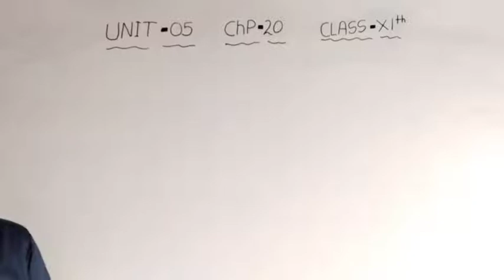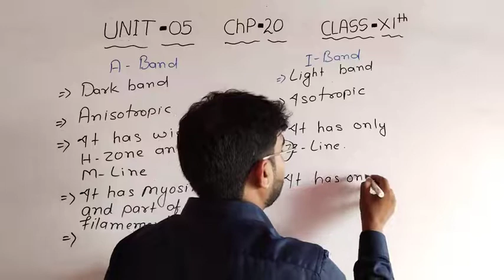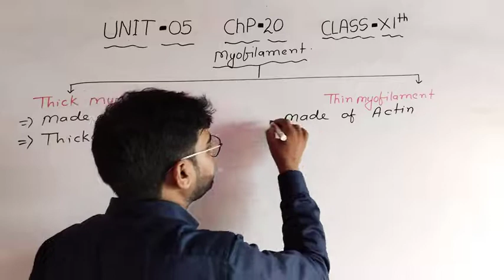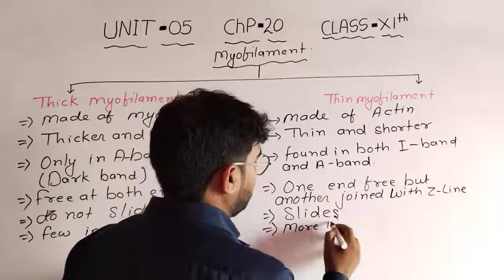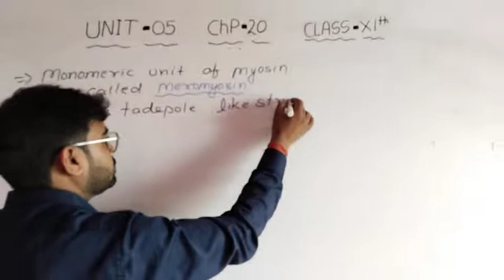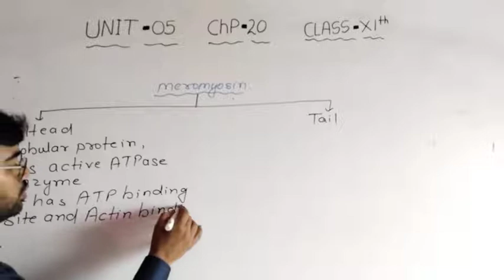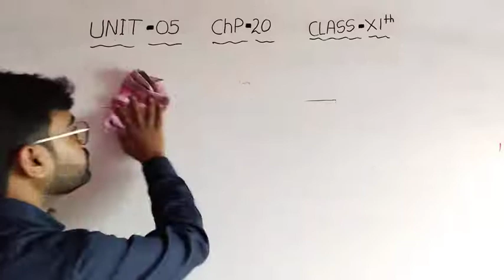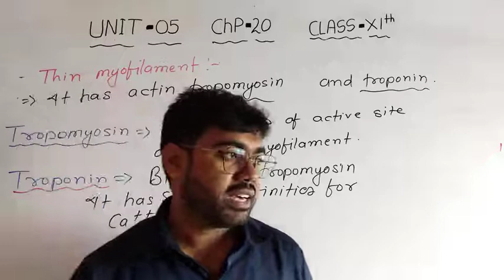LOCOMOTION AND MOVEMENT (03) BY RANJEET KUMAR